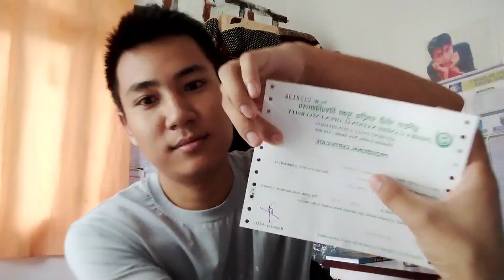The END of Chatukar (Darjeeling Sikkim Kalimpong)